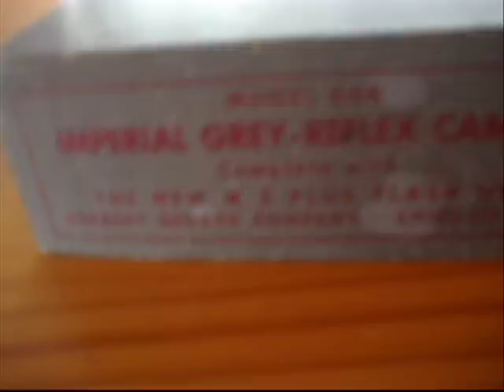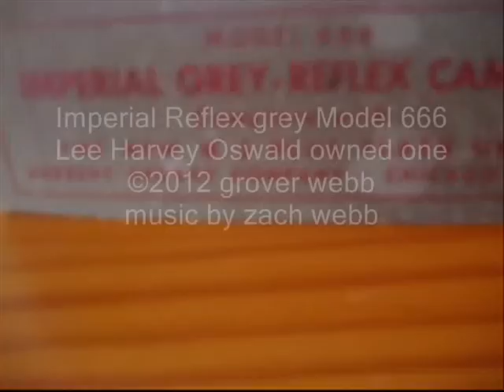Imperial Reflex grey Model 666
Imperial reflex grey model 666, 120 film from the 50's 60's. Lee harvey oswald owned one these cameras.